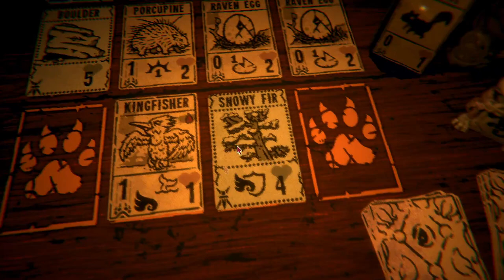RAGE MODE! - Let's Play Inscryption! - Part 5